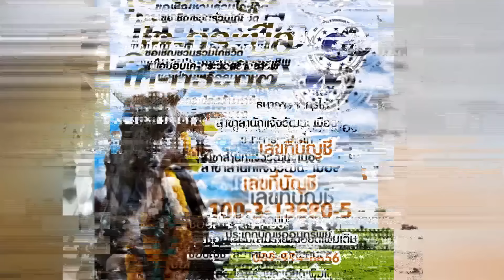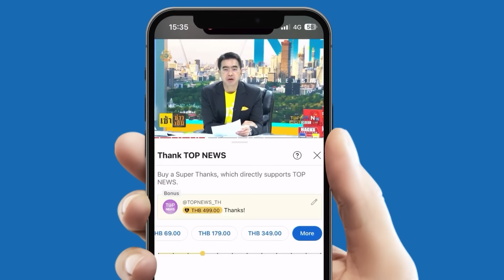ศึกวัดกระแสส้ม กู้หน้าหัวหน้า "เท้ง" วัดรอยเท้ารุ่นเดอะ "พท." ดูทรงแพ้ซ้ำซาก